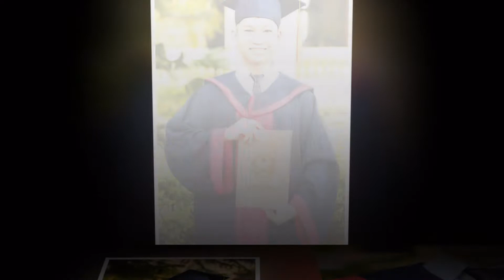LỚP 9C - THCS TIÊN DU - TỔNG KẾT NĂM HỌC 2021 - 2022